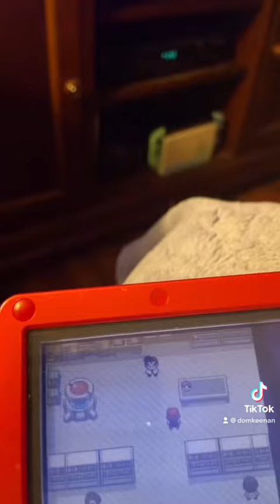Pokémon Dark Rising! (Physical Copy)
This is a Rom hack of Pokémon Fire Red! I acquired it from Etsy.